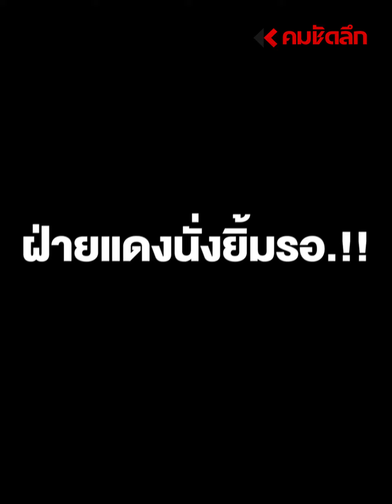สุดยอดศิลปะแม่ไม้มวยไทย แค่ไหว้ครูก็เกือบน็อคเอาท์แล้ว : คมชัดลึก ออนไลน์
สุดยอดศิลปะแม่ไม้มวยไทย แค่ไหว้ครูก็เกือบน็อคเอาท์แล้ว